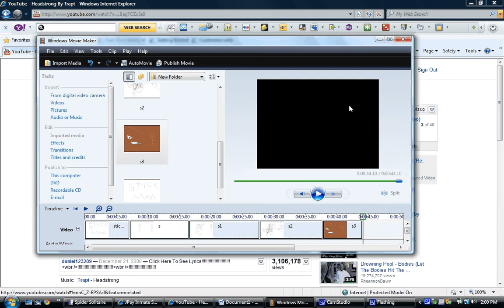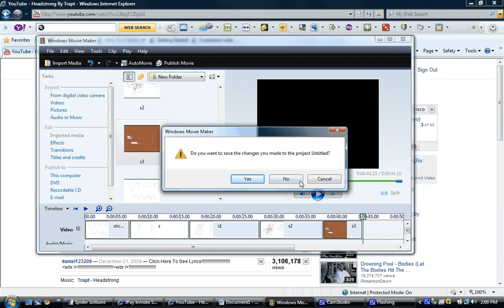bleach 406 ep part 1